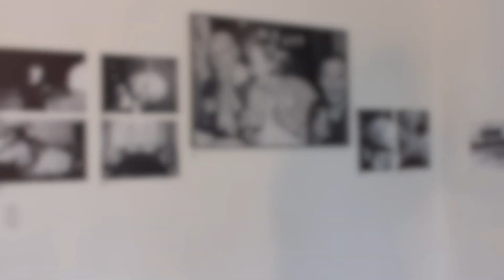Курс лекций «Фотография как...»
Курс лекций по теории и истории фотографии от искусствоведа и редактора издательства TATLIN Ульяны Яковлевой и фотографического музея «Дом Метенкова».